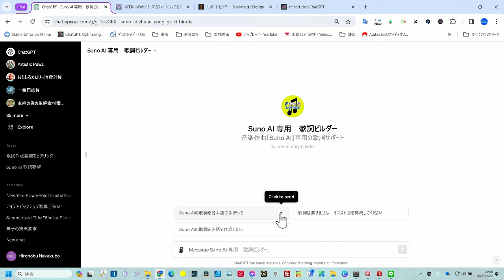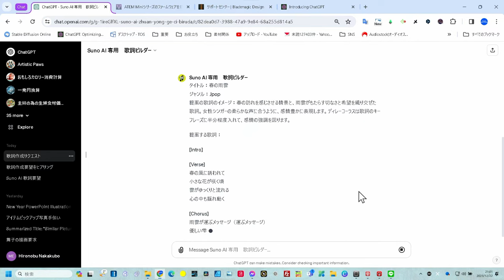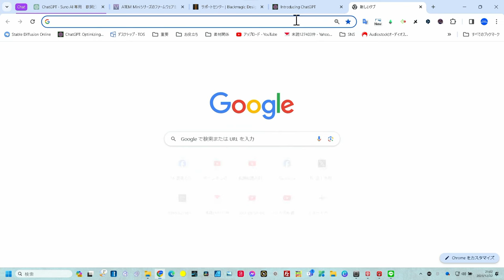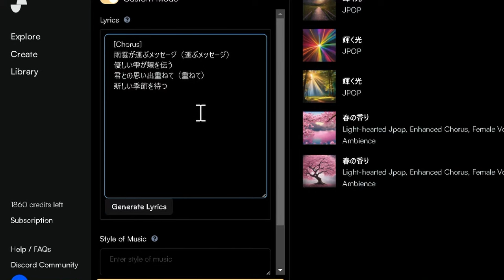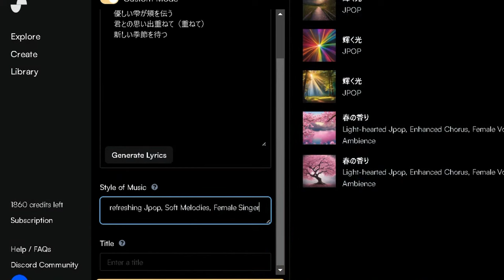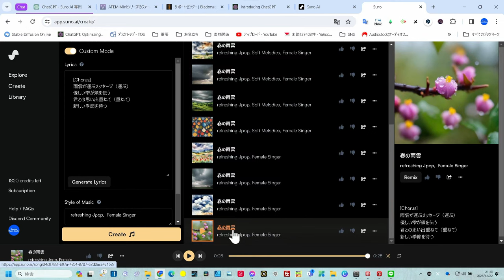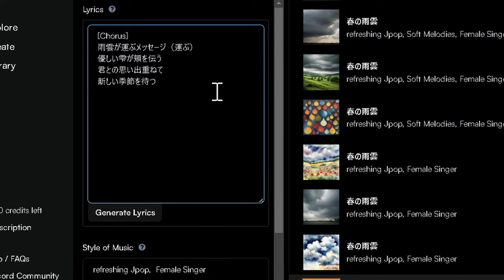【SunoAI】に追っかけコーラスまでやるんかい！「新歌詞ビルダー」誕生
SunoAIの歌詞づくりコーラスまで自動にアップデート

（ただし、ChatGPT Plusに加入している方）

★GPTs専用サイト　ほとんど無料
（GPTsのレクチャーなども出来ます）